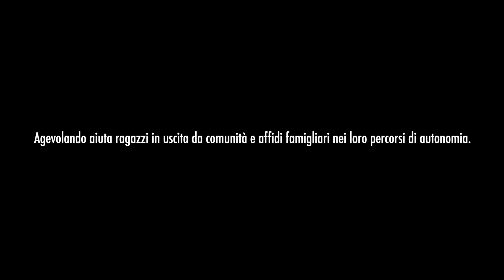Care Leavers Network - finalista Premio Cittadino 2021 - Cecilia Dante, Carol Roncali